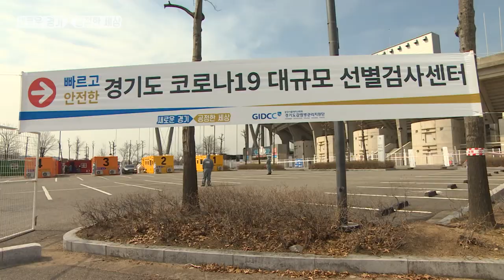경기도, 드라이브 스루 선별검사센터 운영개시!!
신종 코로나바이러스 감염증(코로나19) 의심 환자가 연일 쏟아지는 가운데 신속하고 안전한 검사방법으로 떠오른 드라이브 스루!

경기도가 도민들의 안전을 위해 드라이브 스루 선별검사소를
경기 남부와 북부에 운영합니다.

경기도 콜센터(031-120)를 통한 사전예약 필수!
"경기도는 도민을 보호하기 위해 만전을 기하겠습니다."